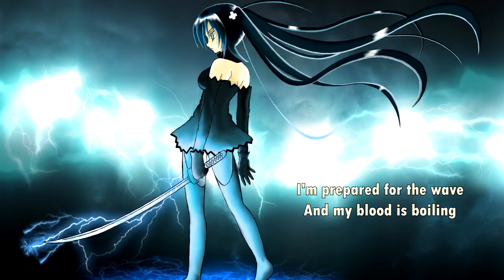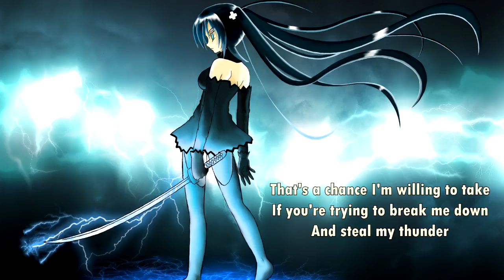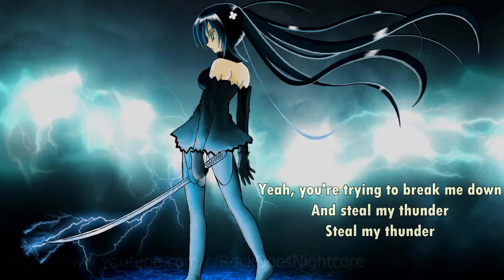{925.2} Nightcore (David Brazil) - Steal My Thunder (with lyrics)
Lyrics:

Go ahead
If you feeling so brave
I'm prepared for the wave
And my blood is boiling
I'm aware
If you're throwing your shade
Saying I'll never be anything

Yeah
One thing stuck in my head
Yeah
I'd rather be dead
Than live without it
Yeah
Day in and day out
I keep pushing away any doubt
And I hear you shouting
It's gonna make you a monster

That's a chance I'm willing to take
If you're trying to break me down
And steal my thunder
I can't stop
Too much at stake
Yeah, you're trying to break me down

Give it hell
Take a run at the belt
I'm in line for the prize
And the clock is ticking

Step on up
If you're testing your luck
Thinking I just can't do anything

I can't stop
Steal my thunder

Be prepared for the fight of your life